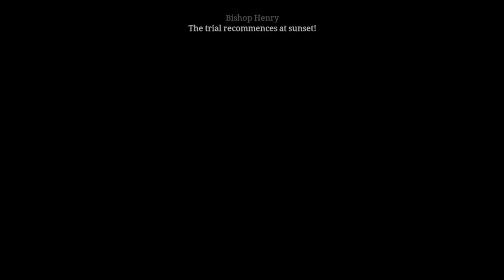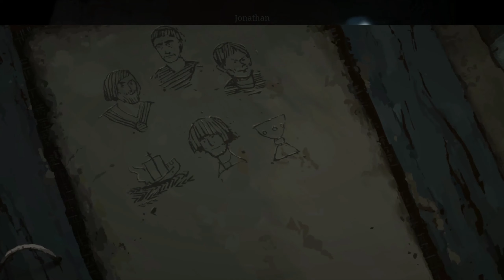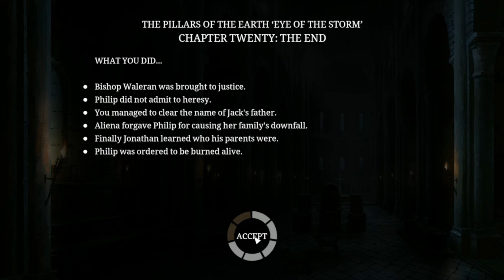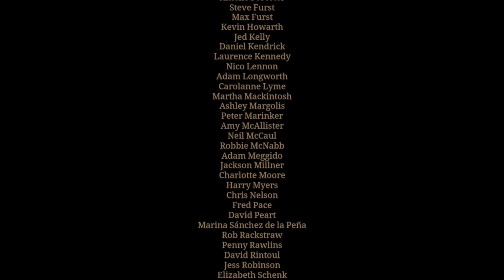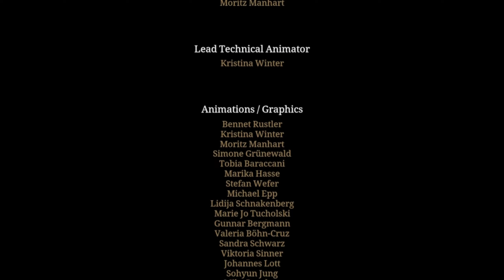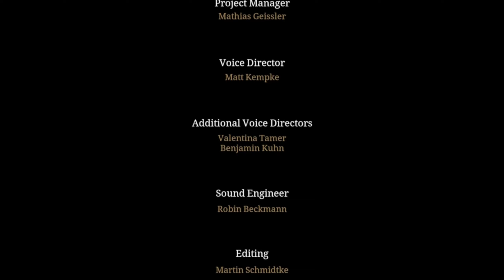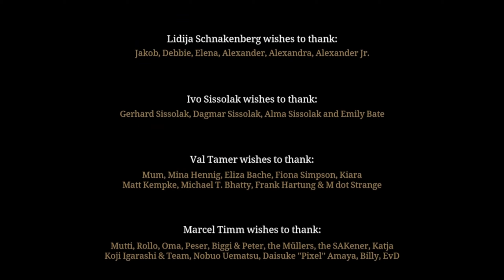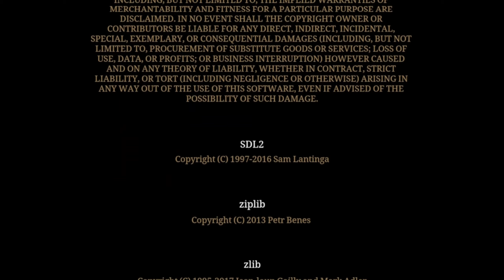Let's Play Ken Follett's The Pillars of the Earth - Part 34 (The Finale)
Ken Follett's The Pillars of the Earth is a point-and-click adventure video game developed and published by German studio Daedalic Entertainment. It is based on Ken Follett’s award-winning 1989 novel of the same name, which was adapted as a video game across 21 playable chapters. Book 1 of the game was released on 16 August 2017, Book 2 on 13 December 2017, and Book 3 on 29 March 2018.